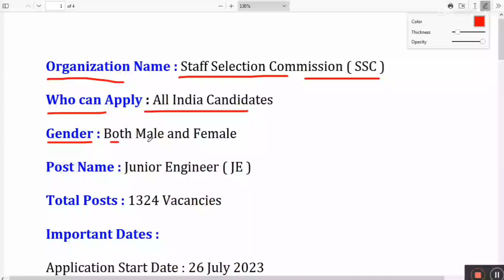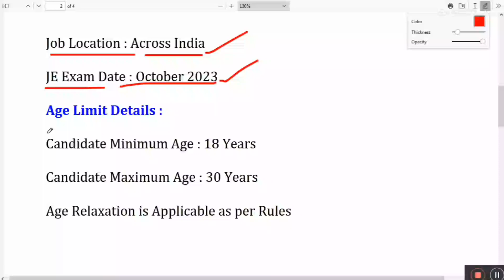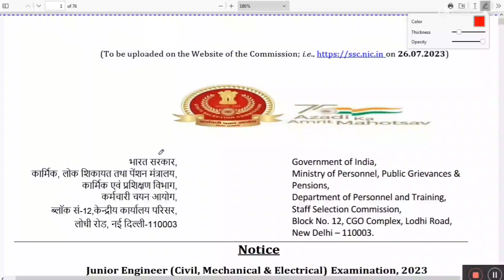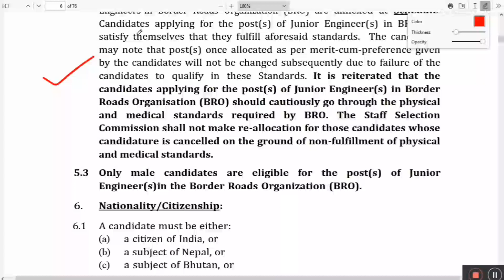SSC JE Recruitment 2023 ! Male & Females ! Group 'B' Posts !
SSC JE Recruitment 2023 ! Male & Females ! Group 'B' Posts !SSC JE 2023 ! SSC JE 2023 Notification Out ! SSC JE 2023 Eligibility ! SSC JE Notification 2023 ! SSC JE 2023 Civil Engineering ! SSC JE 2023 Notification ! SSC JE 2023 Vacancy !

About Topic
aims bbsr job vacancy 2023
excise constable vacancy 2023
ri ari amin recruitment 2023 odisha
odisha panchayat maitri recruitment 2023 panchayat deo recruitment 2023 odisha
odisha panchayat Recruitment 2023
odisha police 2023 notification
odisha police
odisha govt new recruitment
10th Pass Govt Jobs Odisha
10th pass job
12th pass job odisha
12th pass govt jobs
10th pass govt job 2023
12th Pass Govt Jobs 2023